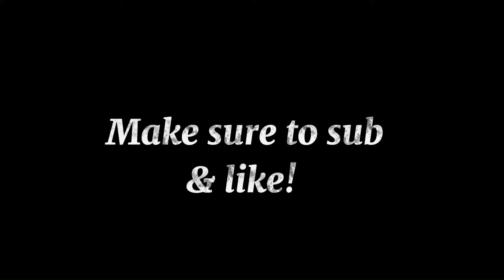Lalala | Epic codm Montage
Song used in this Montage

:Bbo$ & y2k - Lalala

Ill use more new songs in the
upcoming montages i will make.

Like & sub!

My 2nd ever montage using CapCut,
a 5 star editor available on mobile
Devices.

Some clips may be in bad quality or it might
be laggy. Its cause I’m using this editor for the
First time so i don’t know how it works.